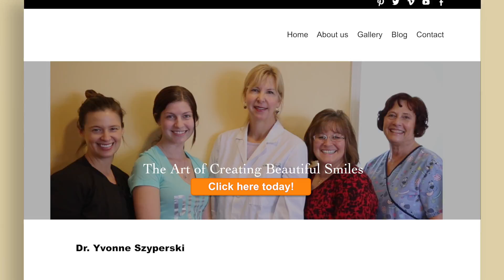NorthBaySmiles - our new video.